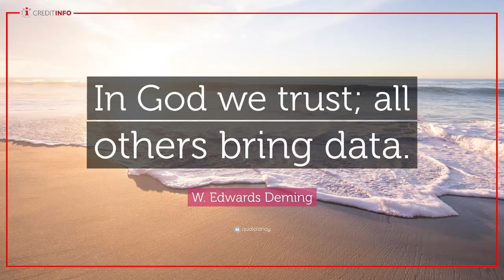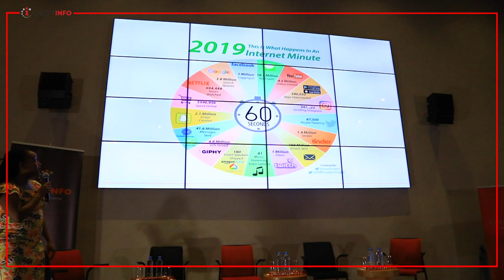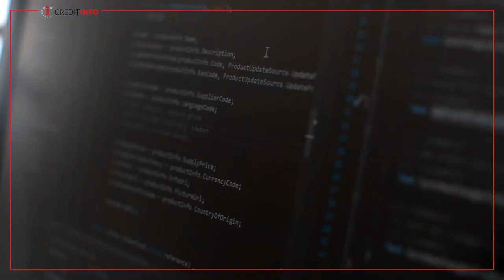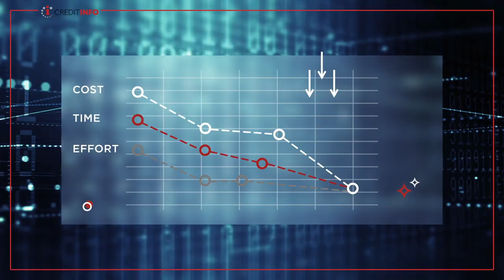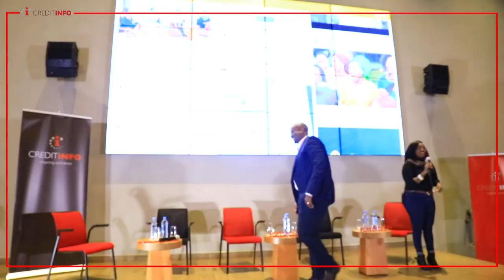CreditinfoFiresideChat 3rd Series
The 3rd series of the CreditinfoFireside chat had a panel of experts who discussed all matters 'Data Privacy' from their different fields of expertise. They included;
1. Tonia Kariuki Partner, Tellistic Technology Services, Operating Partner at Full Circle Venture Fund - Moderator
2. Aprielle Moraa, - MD Infosphere, Research Director at ISACA Kenya Chapter - Panelist
3.  Angela Nganga, Government Affairs and Public policy professional  Corporate Affairs Lead in Middle East and Africa, Microsoft - Panelist
4. Fiona Makaka - Data Protection Officer at Safaricom PLC - Panelist
5. Nita Omanga - Cards Payments Expert, former Director of Risk Services for Sub Sahara at VISA
6. Nancy Kinyanjui - Head of products and Data Analytics, Creditinfo Kenya - Host